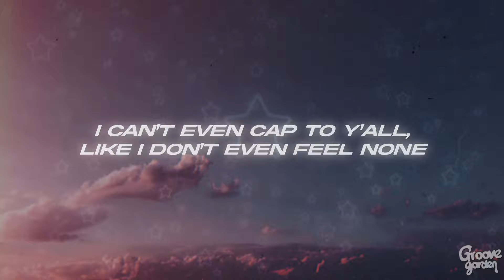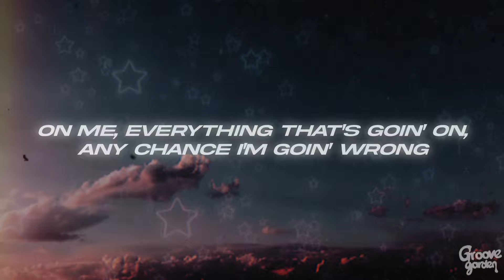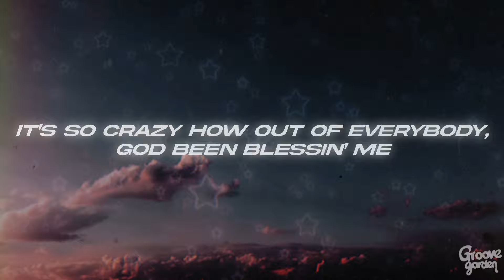Lil Tjay - Told Ya (Lyrics)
🎤Lyrics: Lil Tjay - Told Ya

[Chorus]
Told y'all niggas a million times, "I'm gon' make it"
Pull up, Bentley truck and it's mine, it's not basic
Hoes see the jewelry, it shine, and get naked
How you say you true to your grind with no patience?
Demons really stuck on my mind, that's what I'm facin'
I know that I'm one of a kind, no correlation
Money comin' in, I made some millies, now they hatin'
Honestly, I'm takin my time, these niggas racin'
I'm pacin', Tjay name in every conversation
Told 'em, "I'ma be here for a while," that's confirmation
I ain't drop no music in a while, but I been chasin'
I've been tryna hide the demon in mе, tired of fakin'

[Verse 1]
At least I get to go out likе a real one
Took so many losses on my life, I wanna kill some
I can't even cap to y'all, like I don't even feel none
Pain got the pills numb, KD, that's my real son
I come from a block where it's war, no friendly
Youngins on a mission, tryna go out with extendys
Killer, fiends, robbers, ain't too much farther
Thinkin' you gon' take some from me? Don't bother
Yeah, my mom said I need to change but I'm stuck in my ways
Institutionalized, 'member bein' stuck in the cage
I done seen too many niggas on front of the page
Overworked for all them times when we was starvin' for days
Okay

[Chorus]
I'm—

[Verse 2]
Grrt, bop, bop
Youngins gettin' whacked in the streets, them mamas cryin'
Lucky boy, my story unique and I ain't lyin'
So I flex it and sleep for them times we ain't had none
Trench Kid from the mud, felt I had to rob
Trenches was a dub, had to run it up
I'm from the bottom, so I think I'm above
Just wanna thank my supporters, my family, those I love
On me, everything that's goin' on, any chance I'm goin' wrong
A lot of pressure's on my shoulder, I can't sleep, back pains, OD
I'm pushin' doley, they can't hold me
Niggas hate, but they don't know me
On the road to the riches, I know I'm good if they listen
And when I go, I wanna die a legend like I'm Kobe
I'm so grateful my accomplice mention everything to me
I'm so grateful for the better life a nigga got to see
I'm so grateful out them trenches, shit weren't who I'm 'posed to be
It's so crazy how out of everybody, God been blessin' me

[Outro]
Ooh, oh
Ooh, ooh, oh
Ooh, ooh, ooh, told y'all
Swear, I told y'all
Already told y'all